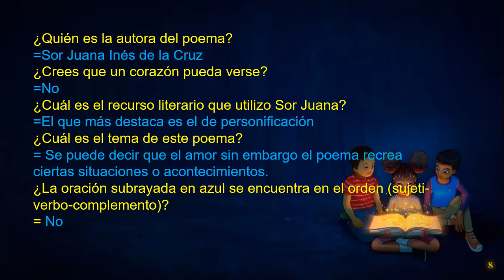25 MAYO 2021 ESPAÑOL PRIMER GRADO VIDEO 2